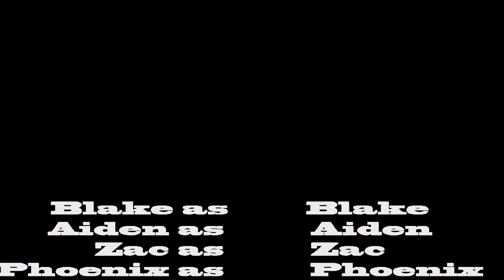Long Portraits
Here's a nice little something my teacher forced me to do
Okay?